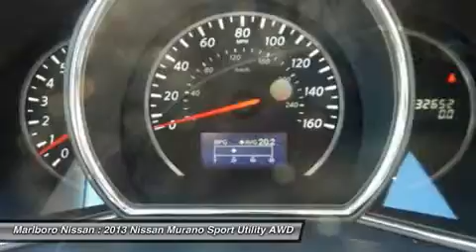2013 Nissan Murano 35443A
2013 NISSAN MURANO Marlborough, MA
Stock# 35443A

Marlboro Nissan
740 Boston Post Rd E

Luxury styling without the luxury pricing... We have you Crossover at Marlboro Nissan!! PRICED TO SELL!!! This  SL AWD  Nissan Murano comes comfortably equipped with Factory Navigation, BOSE Audio System, Back-Up Camera, Leather interior with Heated Front Seats, Memory Seat function, Dual Panel Sunroof, Bluetooth, Alloy Wheels, and much more!!! US News Ranked the 2013 Nissan Murano in the Top 5 of the Crossover Vehicle Segment saying,  The 2013 Nissan Murano has an excellent reliability rating, and test drivers agreed that it excels with a first-rate interior and sporty handling.  Purchasing this NISSAN CERTIFIED Murano gives you an 84 Month/100,000 Mile limited warranty, 167 Point safety Inspection, and 24/7 Nissan Roadside Assistance for additional Peace of Mind! This Murano is ready for whatever the world throws at it, its just missing one thing... YOU! So call or email Marlboro Nissan today and start driving today!!!